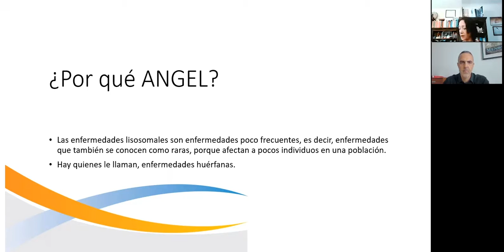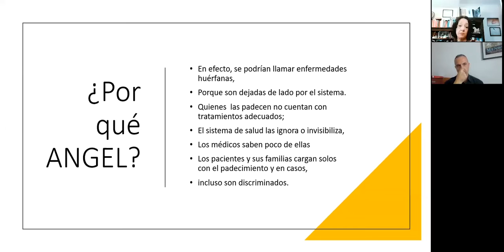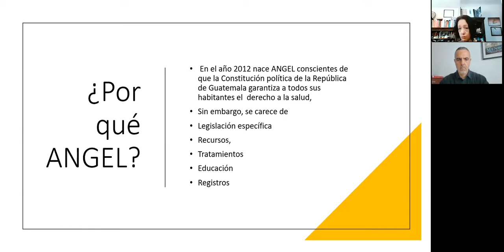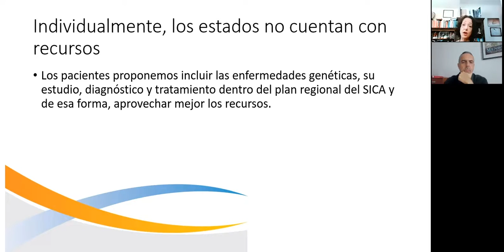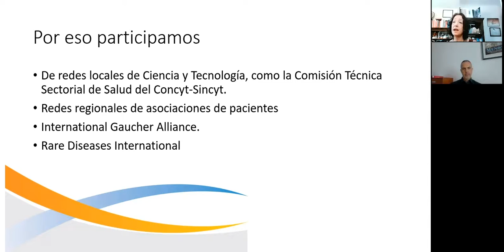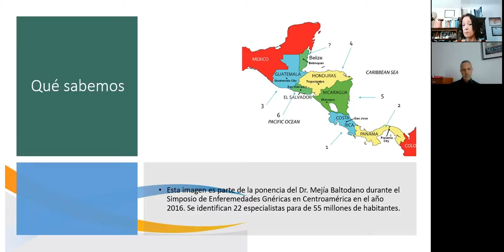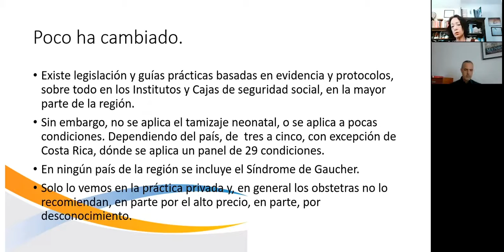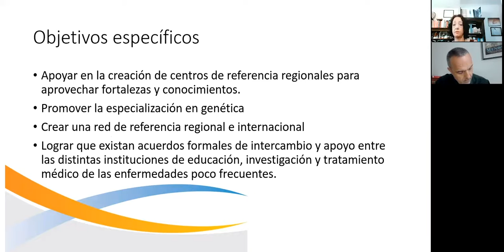WEAREGAUCHER Webinar Series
El papel de las organizaciones de pacientes en el diagnóstico precoz y acceso a una asistencia sanitaria especializada

Speaker:
Patricia Lucki, Vice President, ANGEL, the Guatemalan Association for Lysosomal Diseases